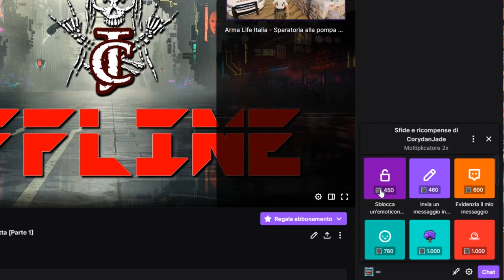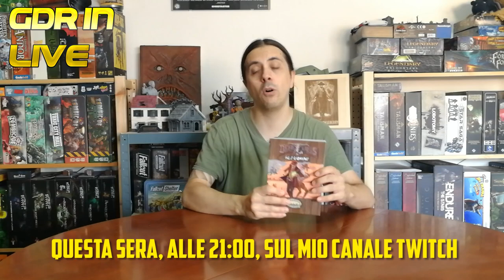LIVE GDR: Deadlands - 16/08/2021